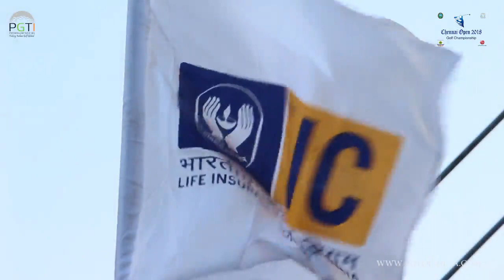Chennai Open 2018 Golf Championship - RD 2